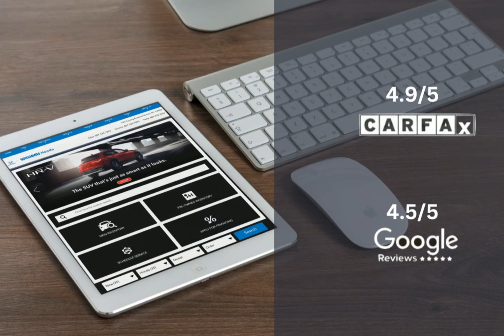2020 Honda Passport HTP4655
2020 Honda Passport HTP4655